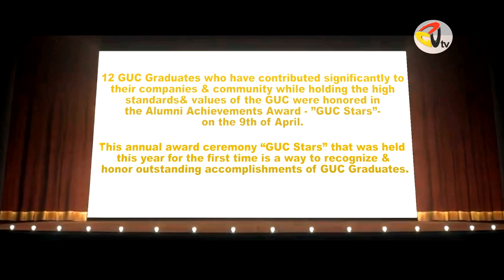GUC Stars 2016: Nader Samir inspiring speech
Alumni Achievements Award Ceremony- ”GUC Stars” was held this year for the first time as way to recognize & honor outstanding accomplishments of GUC Graduates.